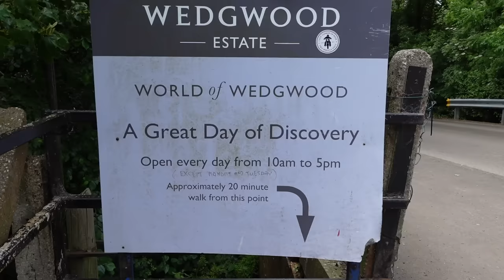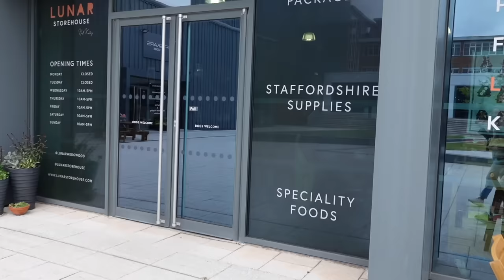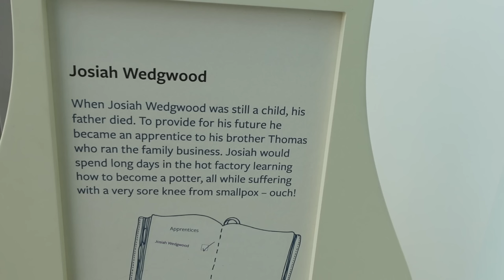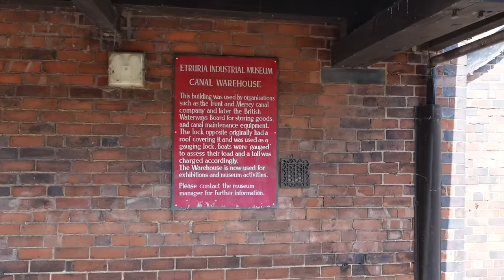NARROWBOAT | Is this a STOLEN BOAT? | LIVE ABOARD LIFESTYLE CHALLENGE! | Episode 70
Hi Guys

Welcome to our latest episode in our WATERWAYS ADVENTURES in our TINY FLOATING HOME.

In this episode Captain has a challenge, how will he perform, will he succeed?? Tune in to find out as our adventures on BORDER REIVER take us further north on the TRENT & MERSEY CANAL.
Captain is always up for a challenge, with this one he rescues a boater in destress!!!
We travel through the POTTERIES, visit historic places and come to rest for a few days by a beautiful lake just before the famous HARECASTLE TUNNEL.

We hope you enjoy a look at our ADVENTURING LIFESTYLE xx

We are Jackie & Michael and we travel the British waterways network on our 57ft narrowboat Border Reiver. Join us each week for our latest adventures as we explore the UK.
We hope you enjoy our videos. We love reading all your comments so please do leaves us a comment, we answer each one.

We use Epidemic Sounds for our music, check them out here for a free 30 day trial

Intro & Outro - Weather Any Storm by Cody Francis
Lock - Into the Sea by
Canal Walk/Cruise - Lucky Ones by Roof feat. Paper Twins
Cruise to Westport Lake - Morning Mist by

We would like to attribute the use of the following logos:

for the use of the Instagram logo.